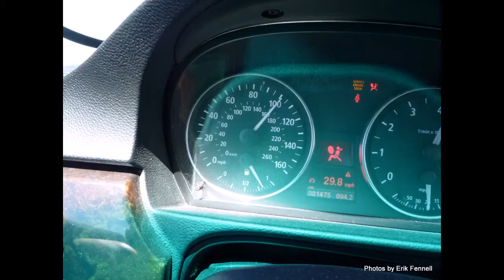Four years of Wilsonville at Hoopfest in Spokane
Photos by Erik Fennell ... 450 photos in 2:31 of  Hoopfest... Silverwood Theme Park... Spokane Churches...  Gonzaga...